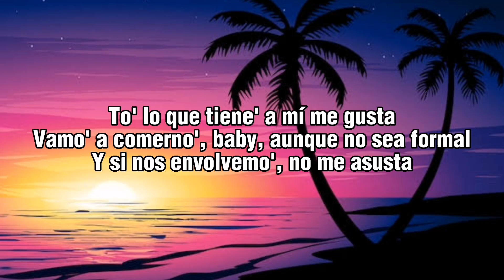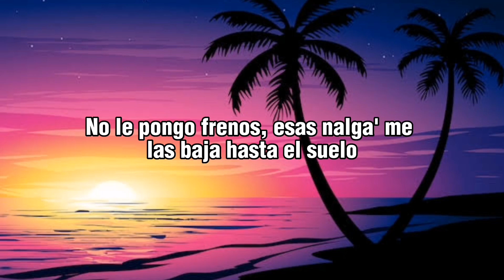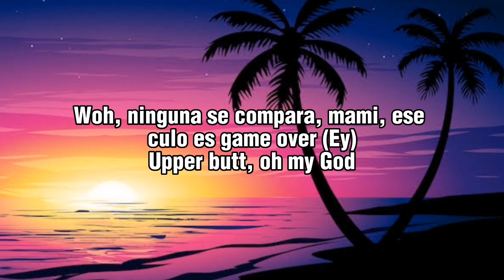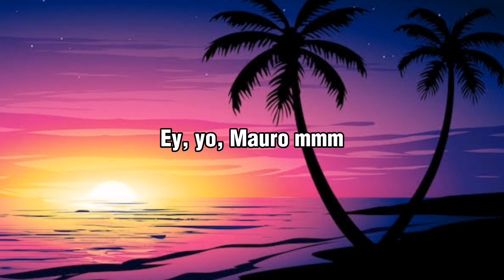Feid - Young mike "Classy 101" (letra)